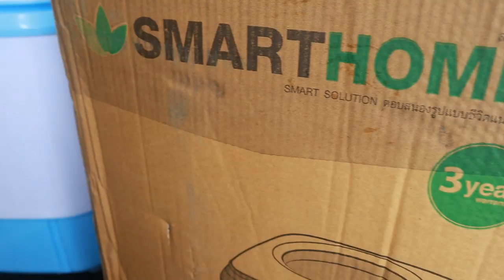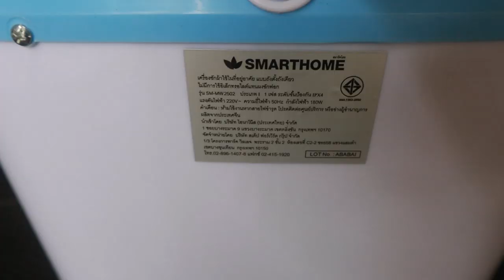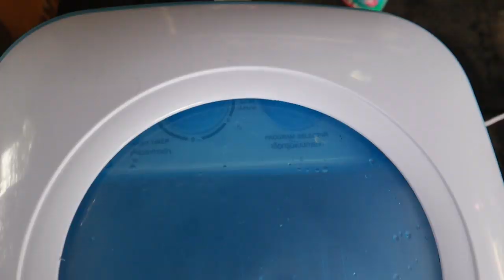เครื่องซักผ้ามินิ Smart Home รุ่น SM MW 2502 "เด็กหอต้องมี" l T3B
อยู่คนเดียว ซักผ้าบ่อยซื้อเครื่องก็แพง ไม่อยากซักมือ แนะนำตัวนี้เลยเครื่องซักผ้ามินิ Smart Home รุ่น SM MW 2502 "เด็กหอต้องมี"